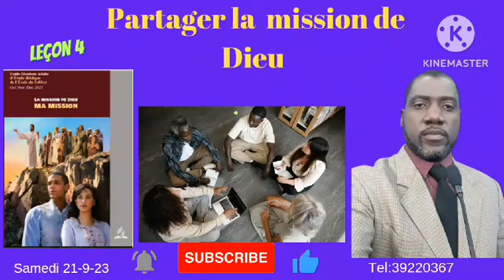Leçon de l'école du sabbat/Partager la mission de mission/Samedi 21-09-2023.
La leçon d'aujourd'hui nous demande de mettre la main dans la mission de Dieu et partager cette mission.